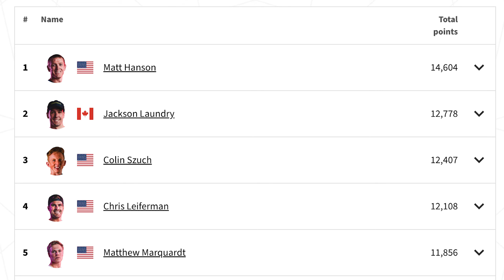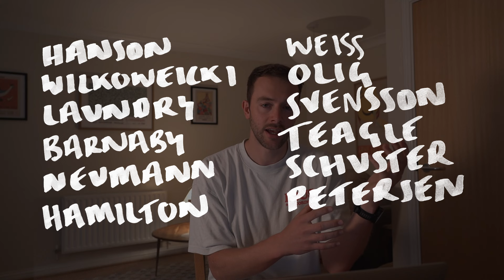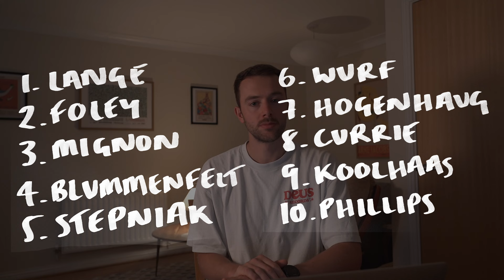Best IRONMAN field of the year so far? | IRONMAN Frankfurt 2024 | Ranking my Top 10 Picks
Breaking down my top 10 picks for the Men's European Championship at IRONMAN Frankfurt as athletes battle for Pro Series points and world championship slots